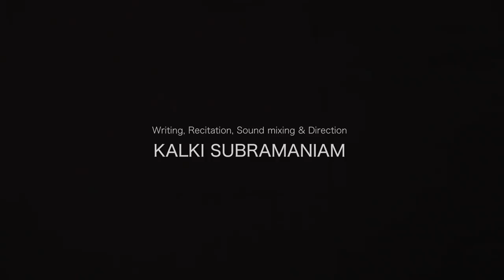குறி அறுத்தேன் - திருநங்கை தமிழ்க்கவிதை படம் (with English subtitles)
[For Subtitles click CC ] A turbulant poetry film of Transgender artist, poet and activist Kalki Subramaniam.

Breaking stereotypes on gender particularly about Transgender women. Through this poem Kalki challenges male chauvanism and centuries old patriarchal beliefs existing in the society. She questions about manhood, womanhood and establishes the trans identity with pride and courage.

This poem is a part of Kalki's compilation of Kalki Subramaniam's poetry book 'Kuri Aruthen'.

Cinematography: X.Alice Priya
Editing: Barath Vikram
Production Design: N.Senthil Kumar
Associate director: Rajkapoor MA

கவிதையும், வாசிப்பும், நிகழ்த்தும், இயக்கமும்:
திருநங்கை கல்கி சுப்ரமணியம்

குறி அறுத்தேன்
மாதவம் ஏதும்
செய்யவில்லை நான்.
குறி அறுத்து
குருதியில் நனைந்து
மரணம் கடந்து
மங்கையானேன்.
கருவறை உனக்கில்லை
நீ பெண்ணில்லை என்றீர்கள்
நல்லது.

ஆண்மையை அறுத்தெறிந்ததால்
சந்ததிக்குச் சமாதி கட்டிய
பட்டுப்போன ஒற்றை மரம் நீ

விழுதுகள் இல்லை உனக்கு
வேர்கள் உள்ளவரை மட்டுமே
பூமி உனைத் தாங்கும் என்றீர்கள்
நல்லது.

நீங்கள் கழிக்கும் எச்சங்களை ஜாதி வெறியும் மதவெறியும் கொண்டு
நீங்கள் விருட்சமாக்க
விதைபோட்ட
உங்கள் மிச்சங்களை
சிசுவாக சுமக்கிற
கருவறை எனக்கு வேண்டாம்.
உங்கள் ஏற்றத்தாழ்வு
எச்சங்களைச் சுமந்ததால்
பாவம், அவள் கருவறை
கழிவறை ஆனது.

நல்லவேளை
பிறப்பால் நான் பெண்ணில்லை
என்னைப் பெண்ணாக
நீங்கள் ஏற்க மறுத்ததே
எனக்குக் கிடைத்த விடுதலை.

பெண்மைக்கு நீங்கள் வகுத்துள்ள
அடிமை இலக்கணங்களை
நான் வாசிப்பதில்லை
என்னை இயற்கையின் பிழை என்று தாராளமாய் சொல்லிக்கொள்ளுங்கள்
நான் யார் என்பதை
நானே அறிவேன்.

மதம் மறந்து
ஜாதி துறந்து
மறுக்கப்பட்டவர்கள்
ஒன்றுகூடி
 வாழும் வாழ்க்கையை
வாழமுடியுமா உங்களால்?

கருவில் சுமக்காமலேயே
தாயாக முடியுமா
உங்களால்?

மார்முட்டிப் பசியாறாமலேயே
மகளாக முடியுமா உங்களால்?

என்னால் முடியும்

உங்களின் ஆணாதிக்கக் குறியை
அறுத்துக் கொள்ளுங்கள்
நீங்கள் யார் என்பதை அப்போது நீங்கள் அறிவீர்கள்
பிறகு சொல்லுங்கள்
நான் பெண்ணில்லை என்று.

- திருநங்கை கல்கி சுப்ரமணியம்

இக்கவிதை விகடன் பிரசுரம் வெளியிட்ட திருநங்கை கல்கி சுப்ரமணியம் எழுதிய 'குறி அறுத்தேன்' கவிதை நூலில் ஒரு கவிதை. நூலை Amazonல் பெற